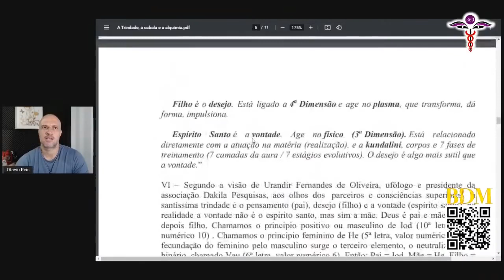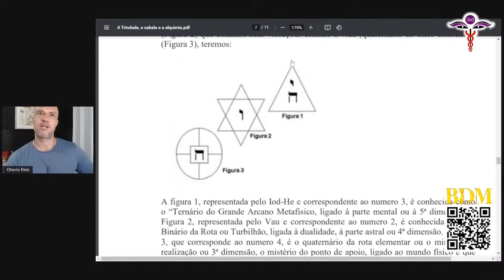PC#347 Equilíbrio de Polaridades, Trindade, 4 Elementos